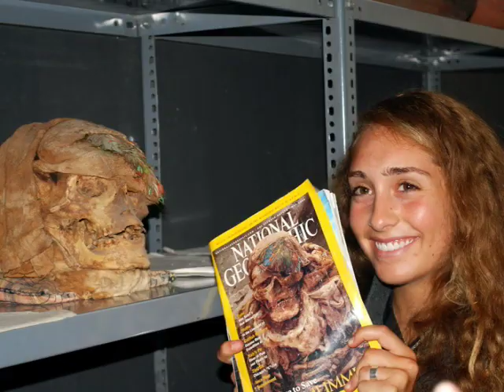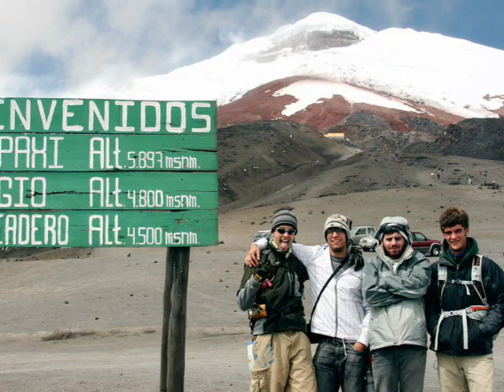National Geographic Student Expeditions Slideshow